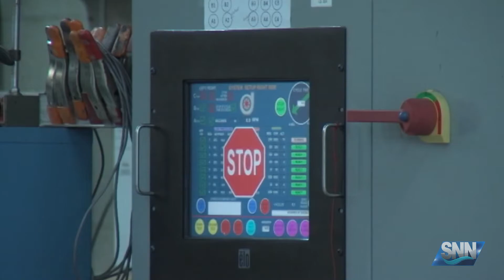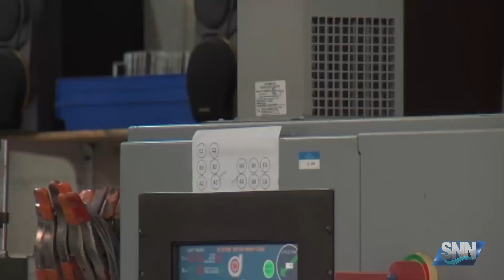SNN: PGT Innovations tests its hurricane-grade windows